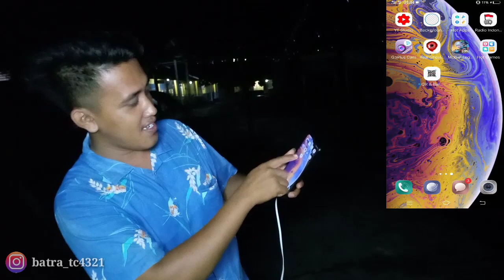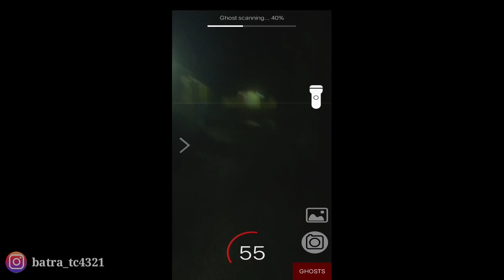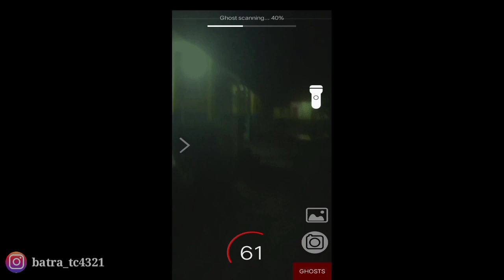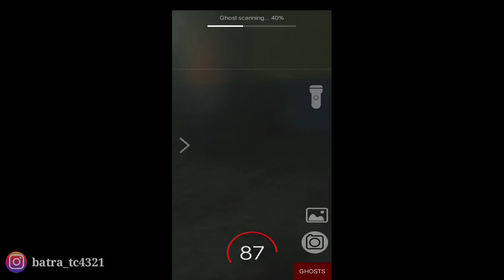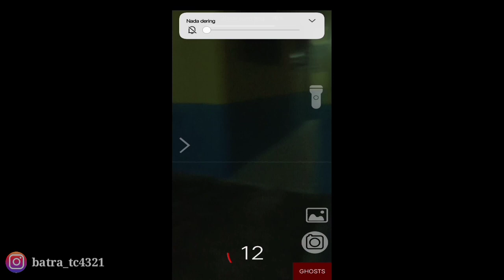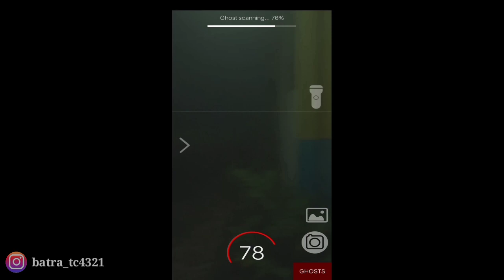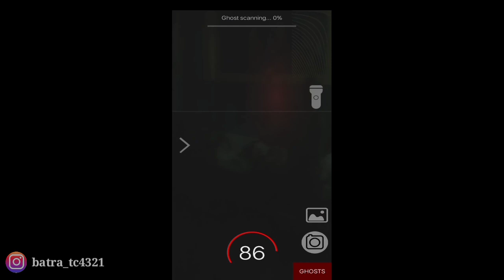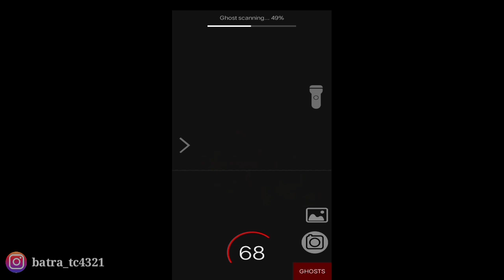Batra Channel mengekspor sekolah angker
Assalamualaikum. wr. wb...
Siapkan nyali anda video ini real adanya gak ada setingan dan gak ada rekayasa